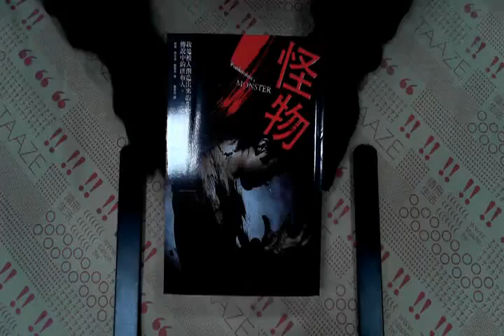TAAZE｜怪物 二手書書況 9789868584761